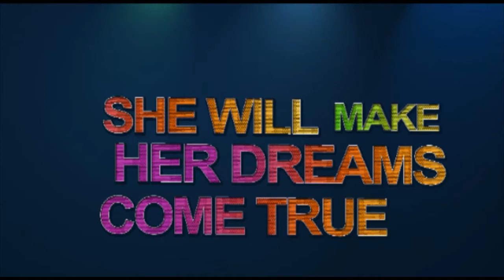Hairspray on stage!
trailer for UST High School Drama Guild's major production for 2011.